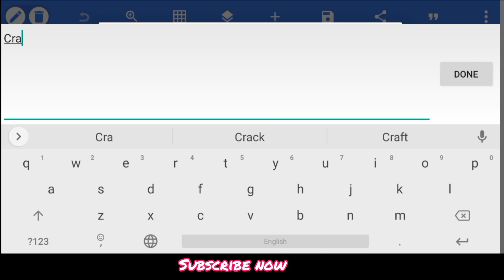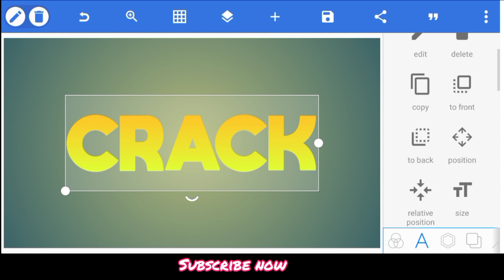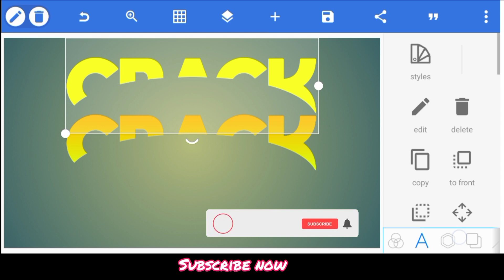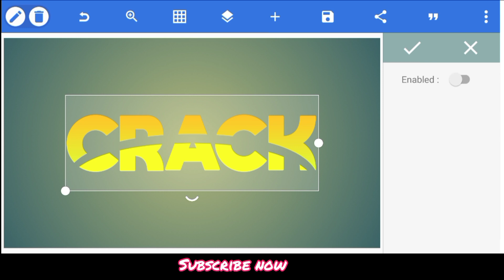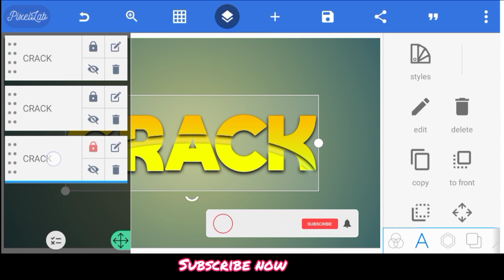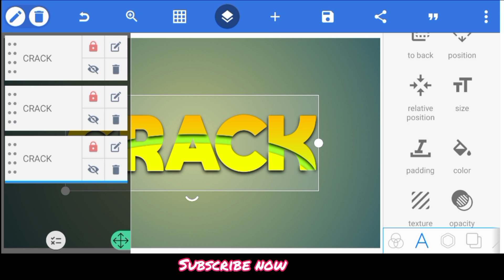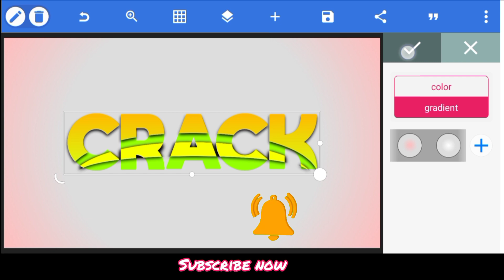Crack Text effect on mobile phone - Pixellab Tutorials - Tech Pencil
In this video You Will learn How to make Crack Text effect on mobile phone Pixellab Mobile App.

✅✅ All stock image download link 👇👇
plp file